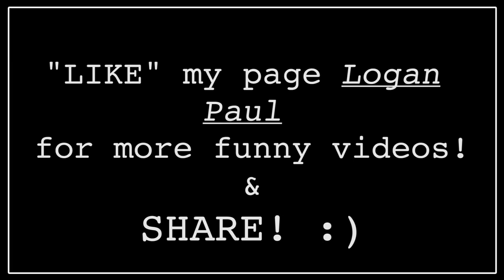NO PAIN NO GAIN